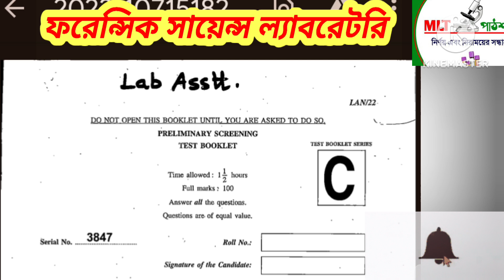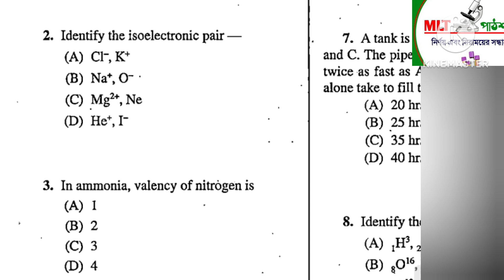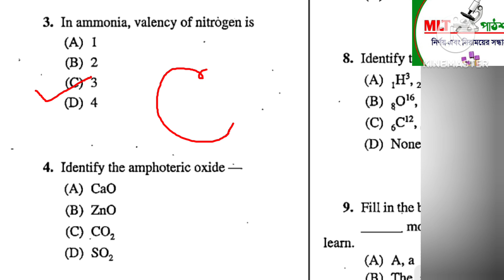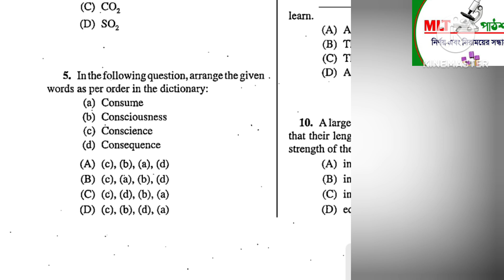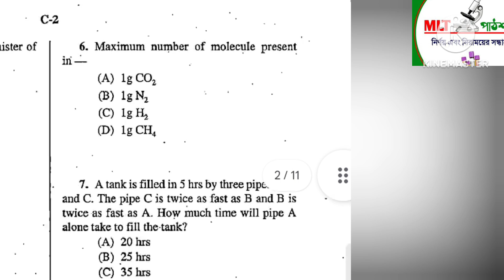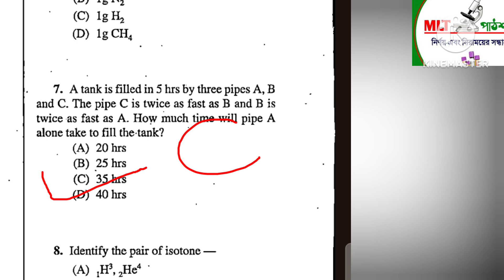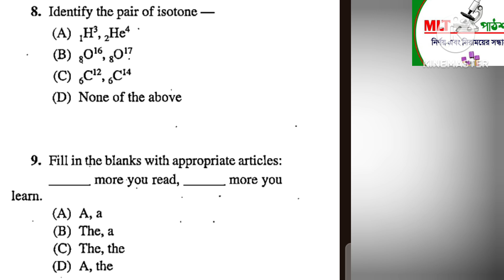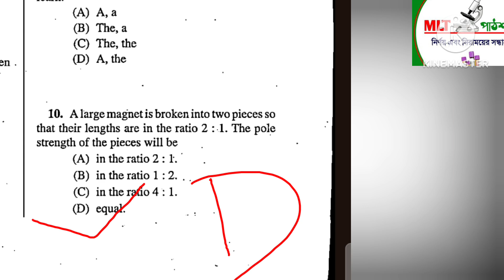Q&A: WB PSC Previous Year Answer Paper. Lab Assistant Previous Year Paper.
wbpsc lab assistant answer key.